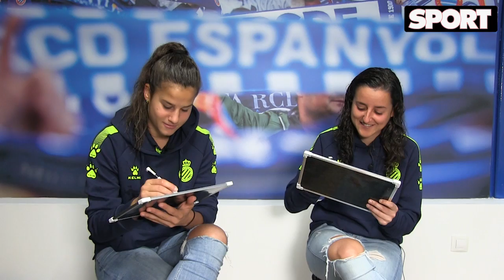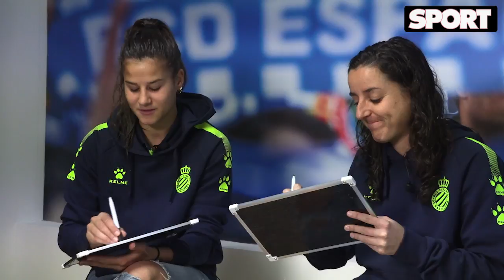¿Quién es más probable que...? MOST LIKELY TO con ELI DEL ESTAL y PALOMA FERNÁNDEZ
Las jugadoras del RCD Espanyol Eli Del Estal y Paloma Fernández responden a preguntas como quién es más especial en la convivencia.